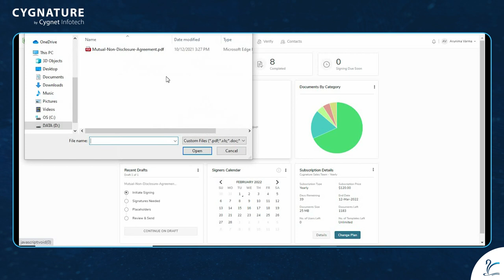How to set approver to document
This video showcases the step-by-step procedure of setting an approver for the entire signing process.

Cygnature, by Cygnet Infotech, is an e-signing solution that supports multiple types of signatures like Electronic, Digital, and Biometric. It is a feature-rich and easy-to-use solution built on blockchain technology. It provides enhanced security, greater transparency, and easy traceability of signing processes and authentication of the signer's identity. It also safeguards documents from getting tampered.
Cygnature offers flexibility in sending and signing documents with greater security and API integration. It helps users sign agreements anytime, anywhere, and on any device.